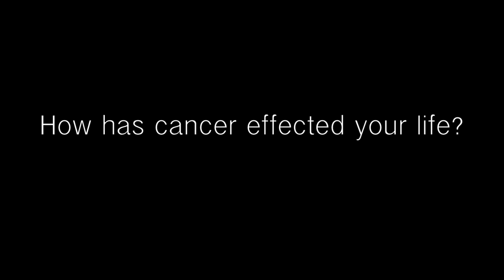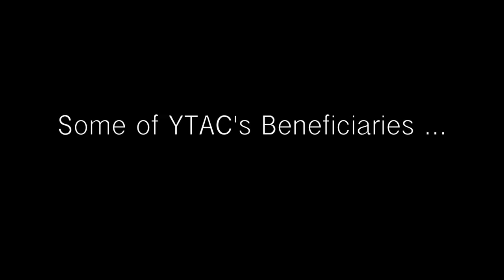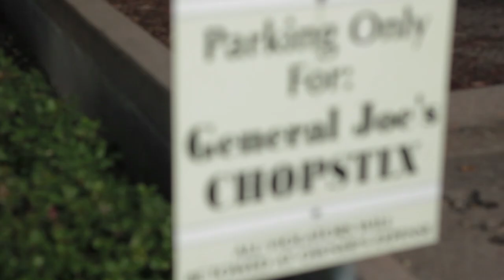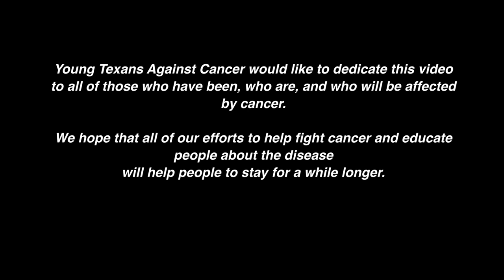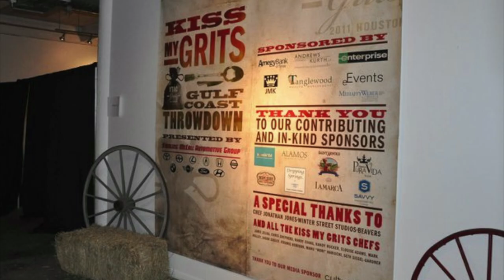YTAC Promotional Video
This is a promotional video for Young Texans Against Cancer's Houston Chapter.  Its purpose is to allow the public to know who we are and how we impact our beneficiaries.  Additionally, it has a segment that highlights Team YTAC and all of our marathon runners in the Houston Marathon.  This video was produced and directed by Leo Linbeck.